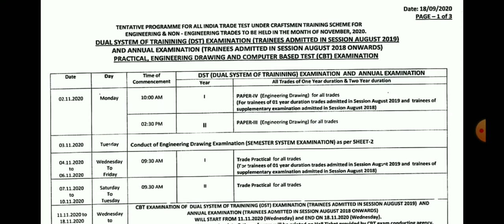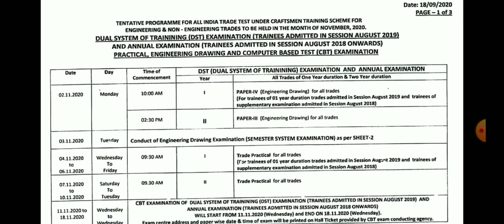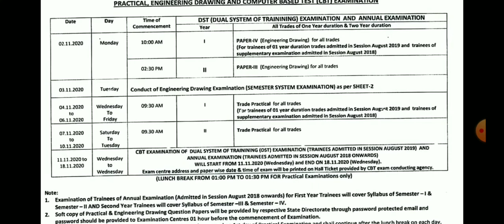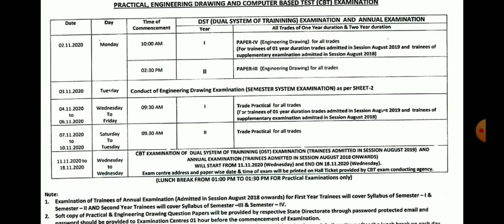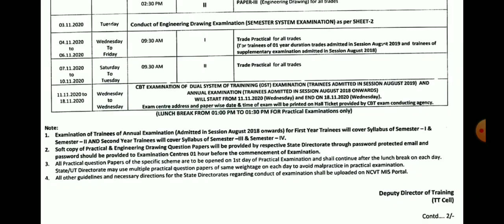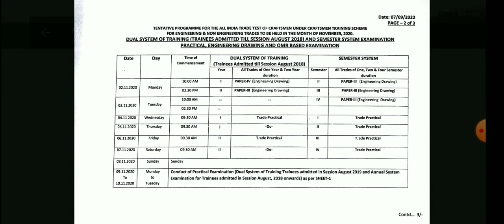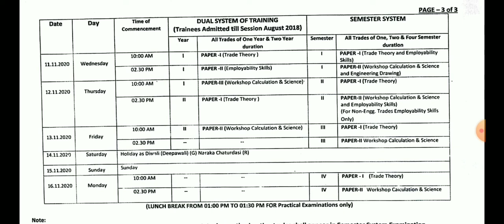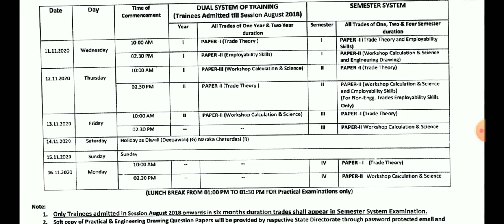ITI exam time table 2020|ITI news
hello students,
आज मैं आप लोगों को आईटीआई एग्जाम जो कि नवंबर महीने में होने वाली है उसके बारे में विस्तृत रूप से बताने जा रहा हूं। आता है इस वीडियो को पूरा देखें, तथा अंत तक देखें।
मेरा चैनल-ITI icon
धन्यवाद।